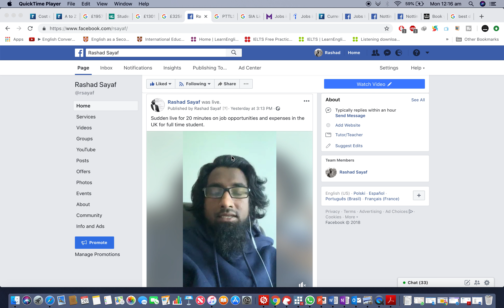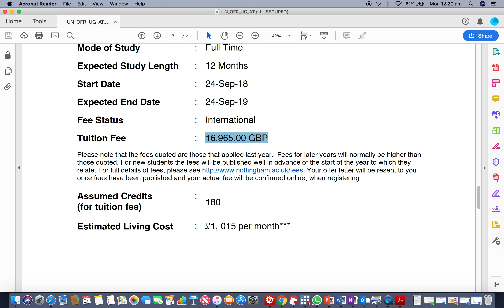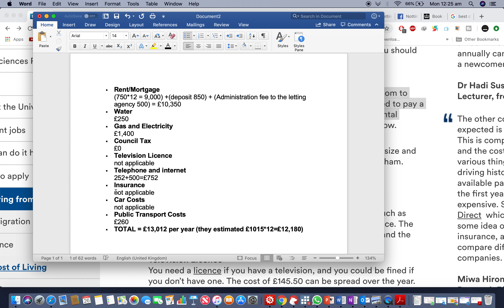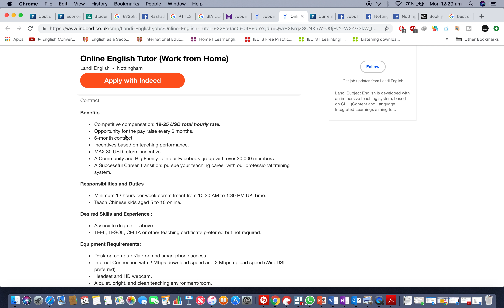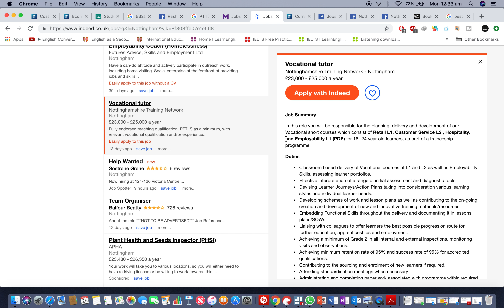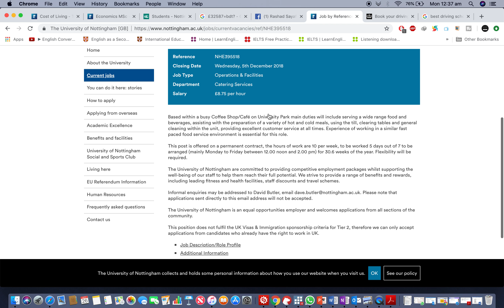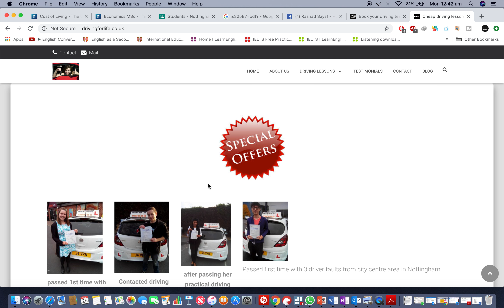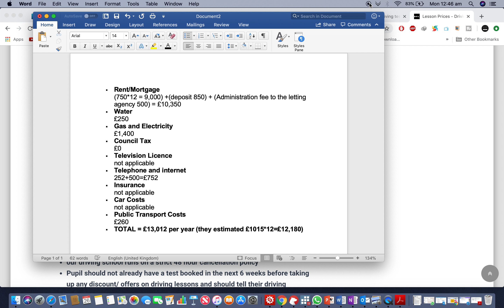Cost of living, tuition fees and Job opportunities in the UK (Nottingham)